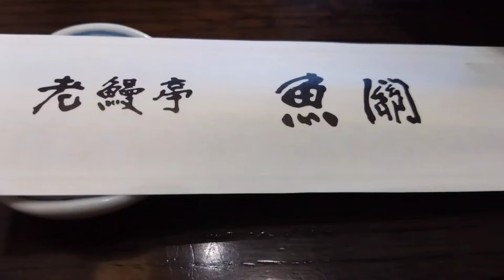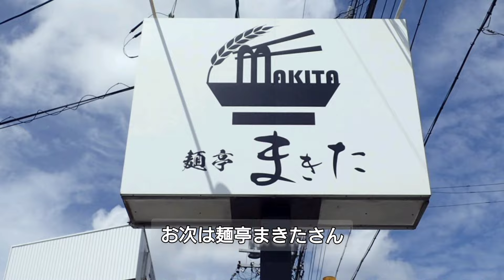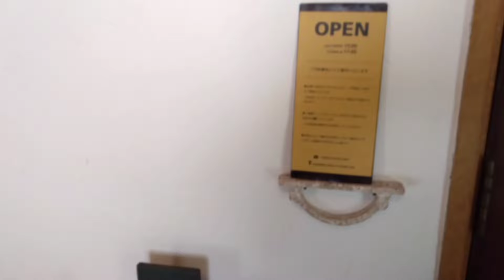クロストレックで行く多治見ランチ旅Part13！！今回は番外編もありますよw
今回も盛りだくさんでお送りします！
まず最初は魚関さん。多治見の老舗うなぎ屋さんです。

次に麺亭まきたさん。以前はベトコン系だったそうなんですが、出汁の旨味を効かせたラーメンでした。

その次はPOSTOさん。もう3回目かな？めちゃくちゃ美味しいんです！今回も絶品でした！！

番外編として岐阜県多治見市のお隣にある愛知県瀬戸市のねじ家さん。ここは波乗りの先輩のお店なのです！

すべて多治見のお友達のオススメで行ってるので、ハズレないですよ♪